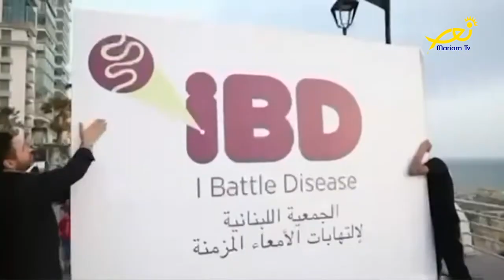عالموعد - مع كارولين شلهوب حول الشّهر العالميّ لل IBD